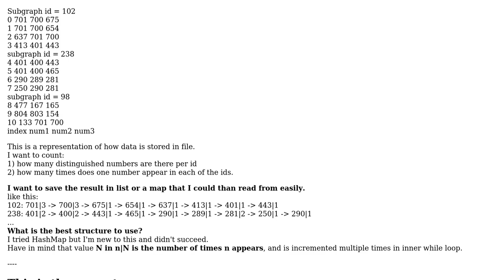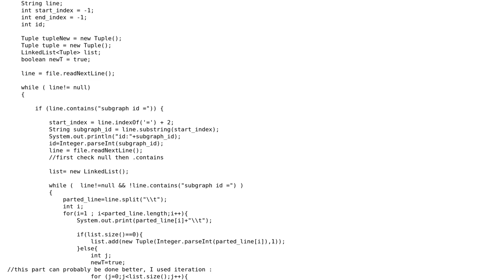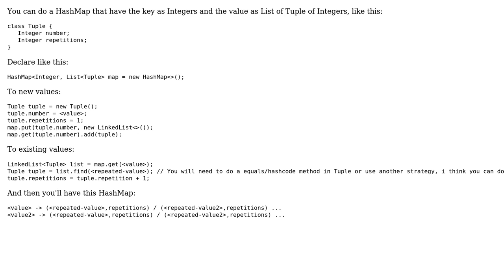Hashmap hashtable linkedHashmap what to use?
With thanks & praise to God, and with thanks to the many people who have made this project possible! | Content (except music & images) licensed under CC BY-SA | Music | Images & others | With thanks to user Mateus Luiz user BanAnanas and the Stack Exchange Network Trademarks are property of their respective owners. You are responsible for your own actions.